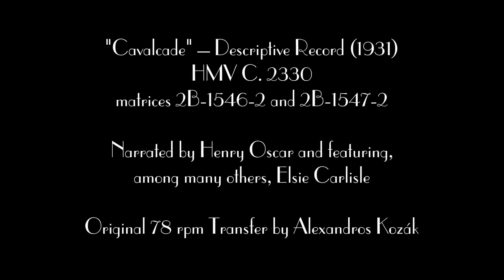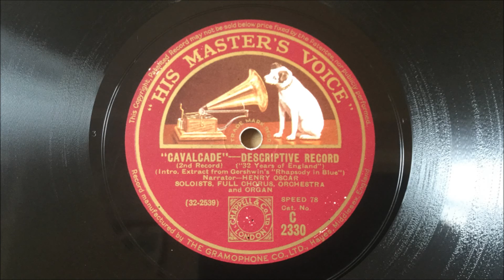"Cavalcade" - Descriptive Record (1931)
"Cavalcade." Recorded in London on November 24, 1931. Henry Oscar is credited as narrator. Probably led and arranged by Ray Noble, with solos by Elsie Carlisle. HMV C. 2330, matrices 2B-1546-2 and 2B-1547-1.